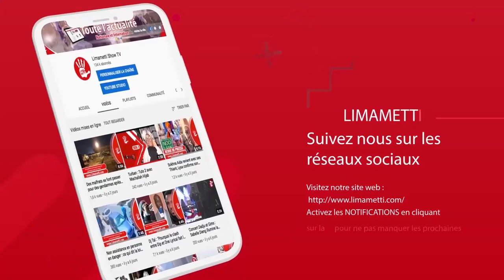Niarel walla Niéttel : La question "génante" de Babacar Fall à Oustaz Alioune Sall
LLIMAMETTI.COM - Oustaz Alioune Sall était l'invité de Babacar Fall dans RFM Matin. Des moments de partages mais surtout d'échanges sur l'actualité au Sénégal.

Ayant répondu à toutes les questions surtout celle de l'aide réservés aux hommes religieux, Oustaz Alioune Sall a prononcé une phrase qui a fait rire à tout le monde. Abordant le sujet sur le couple, il a soutenu qu'un homme doit avoir plusieurs épouses selon l'islam. Suffisant pour installer un climat spécial dans le studio de la RFM;